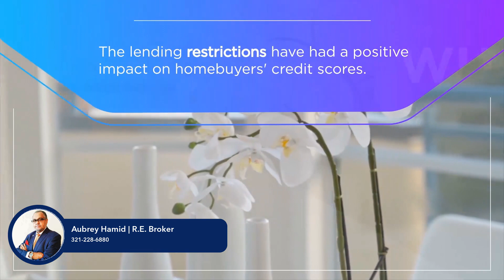Mortgage Rates may affect your Buying Power. The Real Estate Market is Cooling. Adjustable Rate M...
Mortgage Rates may affect your Buying Power. The Real Estate Market is Cooling. Adjustable Rate Mortgage (ARM) as an Option.